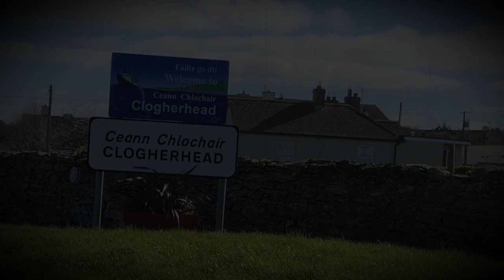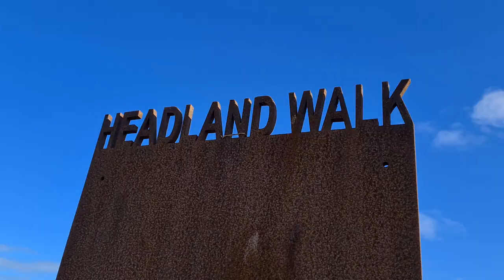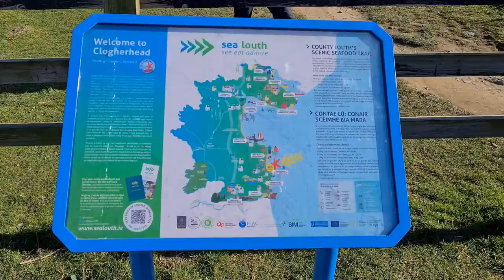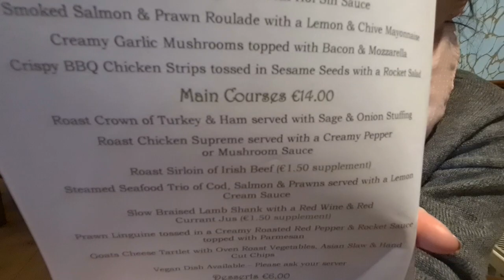CLOGHERHEAD, IRELAND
If you're looking for places to see in Ireland, then join Terry & Sandra as we take you for one of our Ireland walks to one of the best beaches in Ireland. Clogherhead beach is considered to be one of the most scenic beaches in Ireland, we also take you through Clogherhead cliff walk, namely, Headland Walk,  through some beautiful Irish countryside across the Clogherhead coastline and then to the Clogherhead harbour where you can see the fisherman boasting about their catch of the day, we even spot a few seals. We sample fish and ships and show you the local Clogherhead fish shop.
Happy viewing
Terry & Sandra 💕